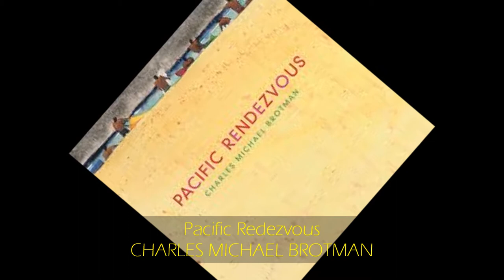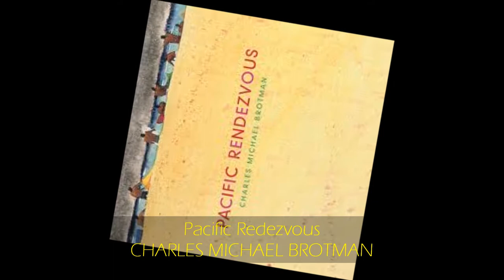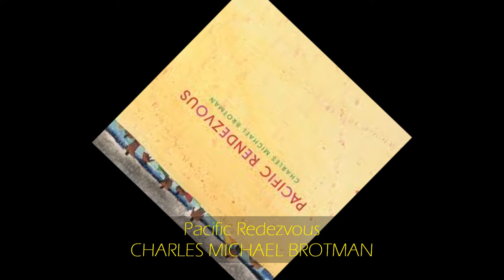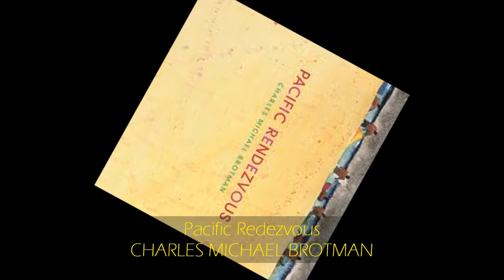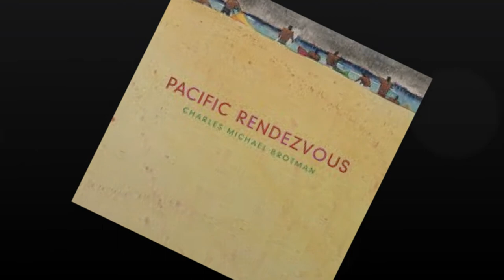Charles Michael Brotman - PACIFIC RENDEZVOUS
from PACIFIC RENDEZVOUS